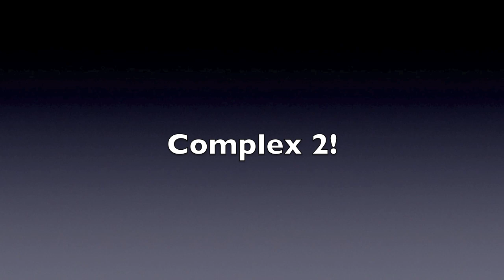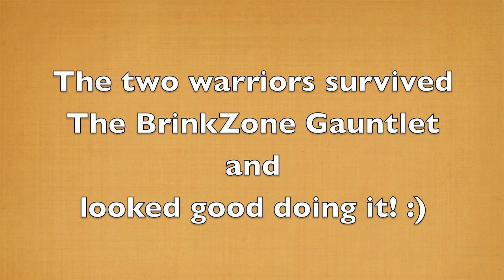Killer Whole Body Training With Janet & Andrea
The BrinkZone Gauntlet. For GPP, conditioning, endurance, metabolic work, and functional strength, it's awesome...I put competitive bodybuilder Janet Esterkes and  figure competitor Andrea Kalligheri  through the gauntlet, which shows what a whole body functional killer calorie burning workout looks like! Try this workout, it will kick your butt and get you in great shape pronto. Forget the "toning and firming" nonsense you see on web sites and vids. Janet and here shows how "real women" train! :)